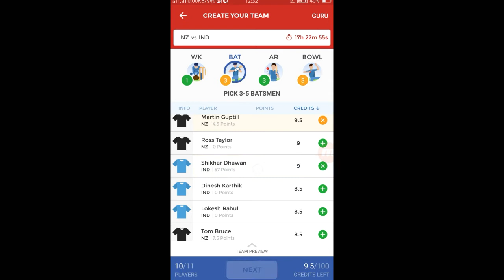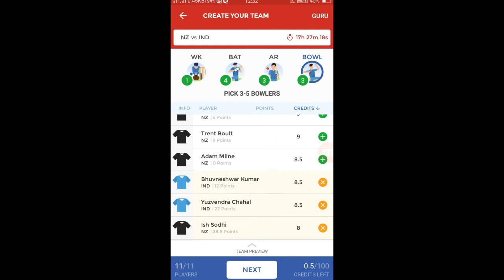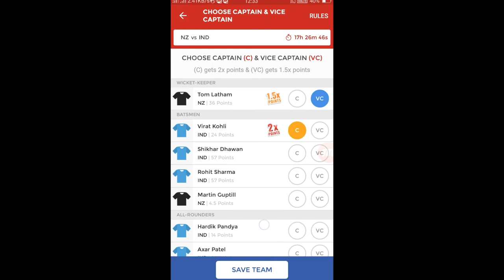India VS New Zealand | 2nd T20I | Dream11 Team And Information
✔ We will post a regular updates on every upcoming fixture matches of dream11. And will post a updated team, if any changes acquired in our provided team in this video. So join us and have updated every moment.

🏀 In Basketball we've won 3 out of 3 played matches by us, as 16'121'26 ranks we've got in a row. Just because of efforts of our xperts team.